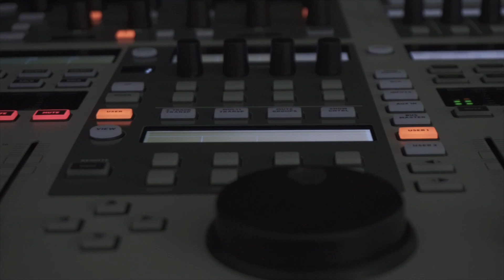Alex Engel - Ich bin nicht der beste Tänzer (Strandkorb & Sun Remix) (offizielles Musikvideo)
Song jetzt streamen. Hier findet ihr alle Links!

Auch drei Jahre später ist Alex Engel immer noch „nicht der beste Tänzer“. Dafür befördert Mallorcas meist gebuchter Schlagersänger mit seinem aktuellen Song direkt an den Strand. Am 11. Juni veröffentlicht Engel den sommerlichen „Strandkorb & Sun-Remix“ seines 2018er Hit-Erfolgs „Ich bin nicht der beste Tänzer“ und sorgt damit für sofortiges Urlaubsfeeling.

„Nach diesem Winter wünschen wir uns wohl alle nichts sehnlicher als einen richtig schönen Sommerurlaub“, ist sich Alex Engel sicher. Für alle, bei denen dieser noch auf sich warten lässt, gibt es mit dem neuen Remix aus dem Hause Engel schon jetzt den Strand nach Hause. Diejenigen, die bereits in den Urlaub starten, haben mit dem Strandkorb & Sun-Remix“ von „Ich bin nicht der beste Tänzer“ direkt den passenden Soundtrack dafür.
Als Alex Engel den Titel 2018 veröffentlichte, avancierte er schnell zum Publikumsliebling diverser Radiostationen und Tanzlokale. „Ich bin nicht der beste Tänzer“ wurde zum ersten größeren Erfolg des gebürtigen Berliners.

Die wohl längste Winterpause seiner Karriere verbrachte er in Deutschland. Nun ist der umtriebige Musiker das erste Mal in seine Wahlheimat Mallorca zurückgekehrt. Seine Fans, und alle, die es noch werden wollen, lässt er mit dem neuen „Strandkorb & Sun-Remix“ an der dortigen Strand-Atmosphäre teilhaben. „Mallorca hat sich verändert“, schildert Alex Engel seine ersten Eindrücke, „aber es ist immer noch ein fantastischer Ort für den Urlaub. Jetzt sogar noch ein bisschen entspannter.“

Alles andere als entspannt soll es musikalisch bei Alex Engel weitergehen. Nach mehreren Nummer 1 Chartplatzierungen in den letzten Monaten, will er auch im Sommer wieder alles geben, damit die Menschen mit seiner Musik Spaß haben können. Egal, wo sie sind. Was liegt da näher als ein sommerlicher Remix des selbstgeschriebenen Hits, zu dem sich trotz des gegenteiligen Titels hervorragend tanzen lässt? Produziert wurde der Remix zu „Ich bin nicht der beste Tänzer“ vom Berliner DJTeam Strandkorb & Sun. Die Single erscheint digital am 11. Juni 2021 auf allen gängigen Musikplattformen. Alex Engel freut sich darüber ganz besonders: „Auch wenn ich immer noch nicht perfekt tanzen kann, alle mit an den Strand nehmen kann ich!“